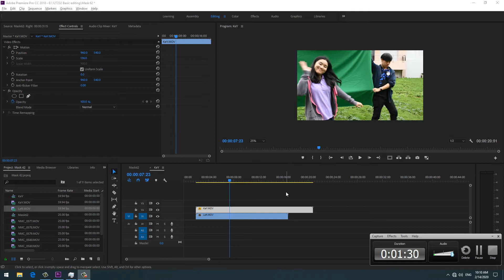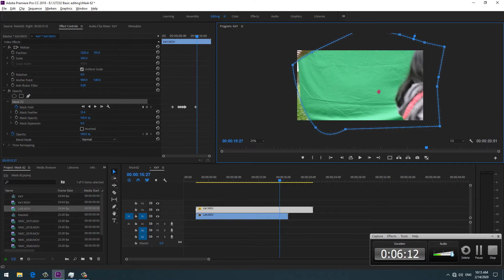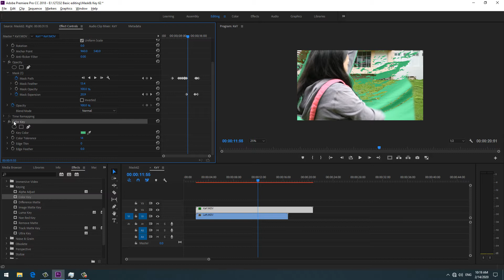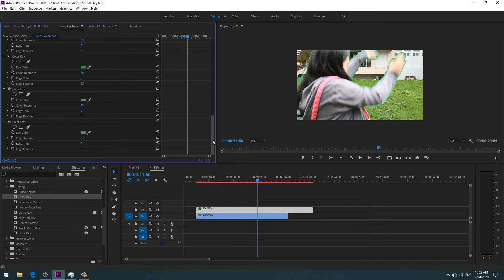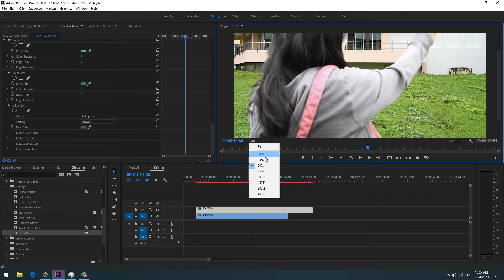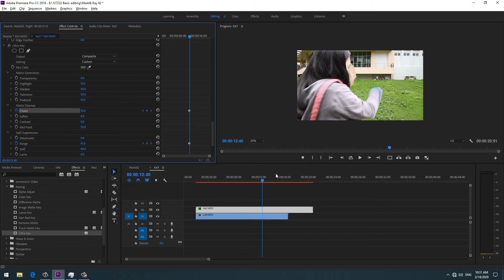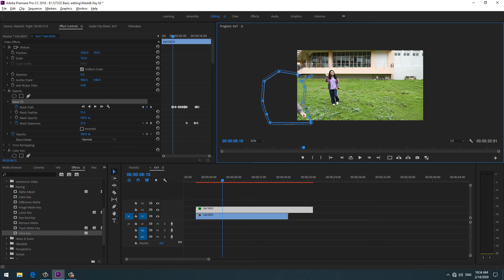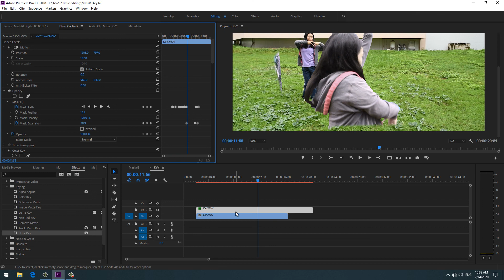Keying w12 62